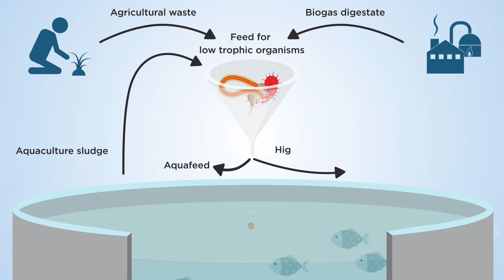Can secondary bio-production help turn aquaculture sustainable?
The SIDESTREAM consortium is a multi-disciplinary group of scientists from across Europe. Using innovative approaches, the SIDESTREAM project aims at increasing sustainability of aquaculture by recycling waste and producing new aqua-feed ingredients.